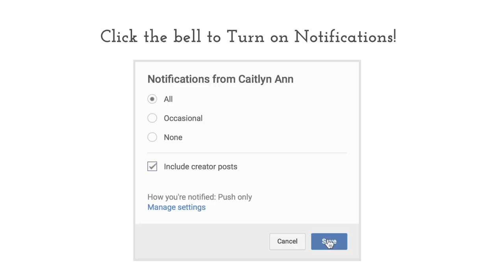CURRENT FAVS + MY HAIRCUT!!!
Today I talk about some of my beauty and random things I have been LOVING!!! What have you guys been loving lately?

♡ My Links: ♡

PRODUCTS MENTIONED:
Lush Rose Jam Perfume ($40)
Wet n'Wild Eyeshadow Palette in Cosmic Collision ($5)
The Ordinary Moisturizer ($5.80)
Derma-E Serum ($16 at Target, $30 at Ulta)
AOA Studio Alexis Lashes ($5.80)
Wet n'Wild Pro Powder Brush ($8)
Wet n'Wild Pink Sponge ($4)
Metal Sponge Holder (Pack of 3 $5)
Wet n'Wild Ultimate Micro Brow in Brunette ($4)
Essence Silk Blush in Satin Coral
Wet n'Wild High Shines ($5)
NYX Butter Gloss Creme Brulee ($5)
SmashBox Photo Finish Primer ($42)
CYO Foundation in 101 ($7)
LA Girl Pro White Foundation ($10)
Morphe Setting Spray ($15)
Flower Lash Warrior ($10)
Paul Mitchel Tea Tree Lavendar Mink Shampoo ($15)
Paul Mitchel Tea Tree Lavendar Mink Conditionar ($15)
Zenni Tourtise Print ($24)

♡ This Is A Cruelty Free Channel: ♡
I am a strong believer in only purchasing products from companies that do NOT test on animals.

FAQ:
♡ Camera- Canon EOS Rebel T5i Digital SLR with 18-55mm STM Lens
♡ *Lights- LimoStudio

Hey I’m Caitlyn! On here you can find reviews, hauls, lipswatch videos (they’re my favorite!) and more! I upload each Tuesday (and sometimes on friday) @ 4pm EST. I hope to talk to you in the comment section of my videos :)